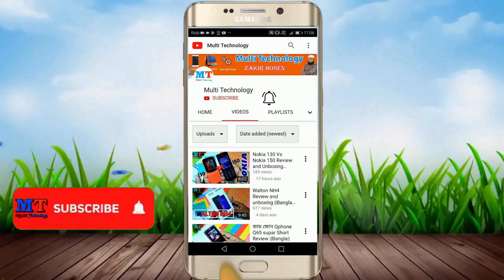Proton RFL RK05 and E637 Mobile Short Review